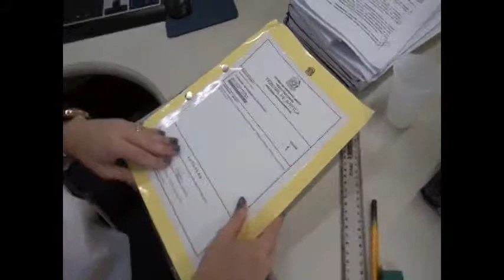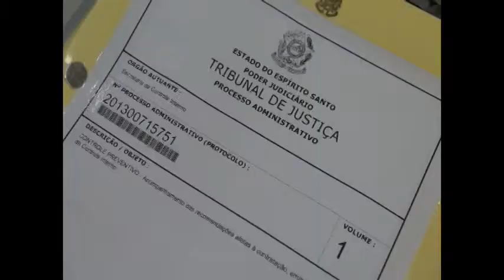PJES Biênio 2012/2013: Secretaria de Controle Interno